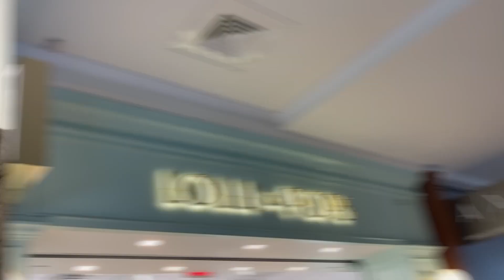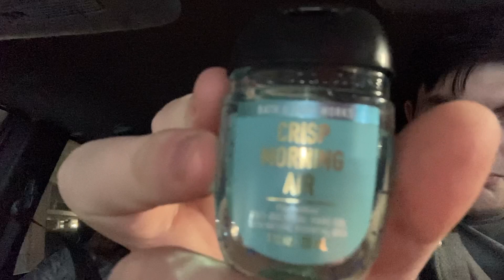"Fun at the Mall" | Mall Vlog | Alex n' Maddie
I'm Alex, and I'm Maddie. We love to vlog, cook, mukbang, and do challenges.

Make sure to comment on what you would like to see us do on the channel.
Also follow our Instagram @alex_n_maddie.

In this episode, Alex and Maddie go to the Mall!